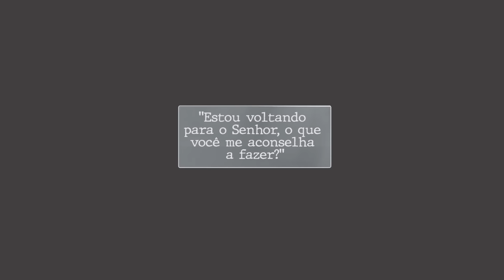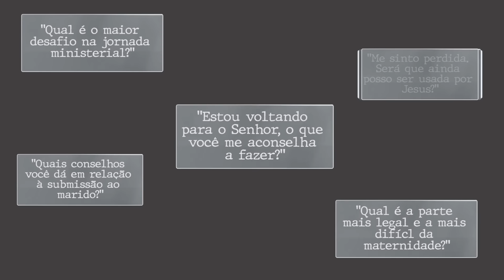Entre a gente com Helena Tannure - Episódio 17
Estamos de volta com o "Entre a Gente", nosso programa de perguntas e respostas em sua Terceira temporada!!!
Neste episódio, Helena Tannure responde sobre ter ou não ter filhos, pré ou pós tribulação, imagens de escultura e ciúmes do Senhor.

Helena Tannure, natural de Belo Horizonte (MG), casada desde 1990 com João Lúcio Tannure, mãe de Clara, Miguel (casado com a Thays), Arthur (casado com a Rute) e Sofia, e avó do Tito.

Pastora e palestrante, Helena é pregadora do evangelho e viaja ministrando a Palavra do Senhor a diferentes públicos, compartilhando suas experiências pessoais sobre comportamento feminino, caráter cristão, arte, louvor, adoração, intercessão, casamento e a importância da vida familiar.

Atuou no Ministério de Louvor Diante do Trono, participou junto com seu esposo da criação do Ministério Crianças Diante do Trono, foi professora no CTMDT, apresenta o programa de televisão “Chá das Quatro” e também já apresentou os programas "Diante do Trono", 'Bate Papo" e 'Clube 700".

Escreveu os livros "Da Janela ao Monte". "De Clara a Sofia", "Seja Feliz Hoje" e 'Frases Htannure", produziu os DVDs "Casados e Felizes" e " Só para Mulheres e Homens curiosos" e o Espetáculo Musical "1968, O Ano que não Terminou" em comemoração dos seus 50 anos. Realiza Congresso de Mulheres em suas caravanas para Israel, anualmente, e os Encontros e Conferências Fémininas no Brasil.